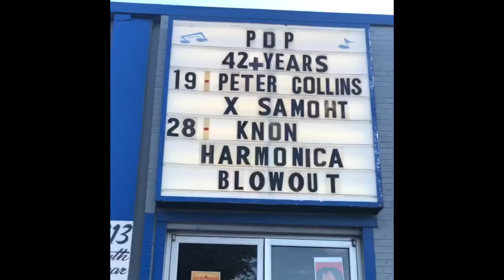My 1st VLOG: PETER COLLINS & SAMOHT CONCERT!!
So as y’all know, I love to overdo it with the gloss. So much so, that that hoe was on my teeth the first few minutes of my vlog & I ain’t know. I’mma post it cause I ain’t no hoe.

ANYWAYS!! MY FIRST VLOG IS UP! Yes, I know I have some work to do on how to construct and have more footage, but I wanted y’all to witness a little bit of the AMAZING concert I went to featuring Peter Collins and SAMOHT.

Eyelashes: @januarhair on IG.
Unit constructed by: @AmadiAmorStyles
Beat Face: Me!